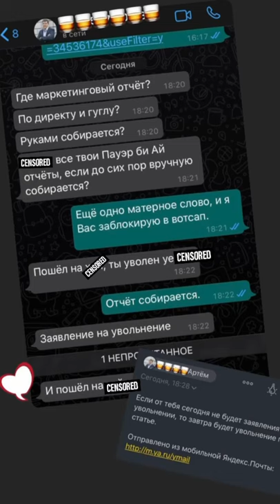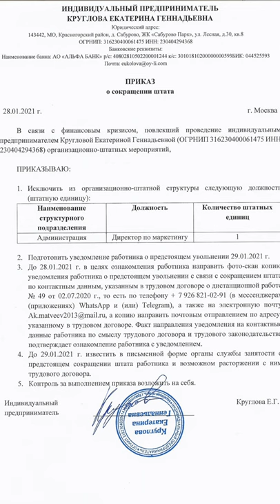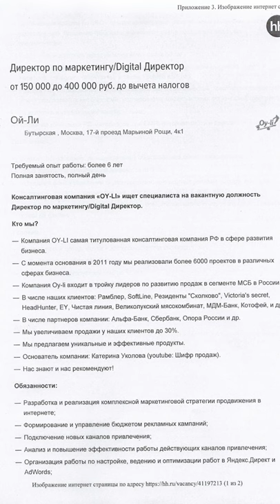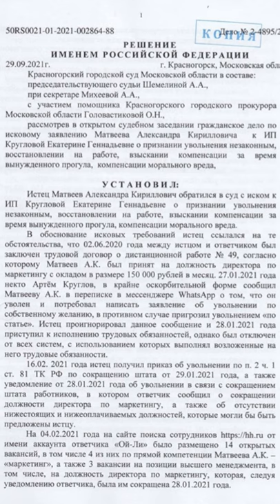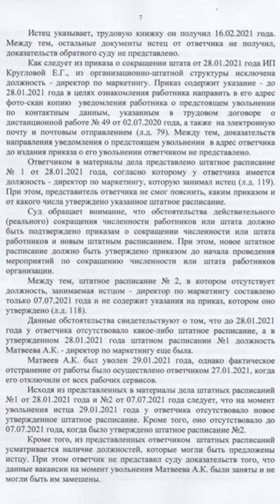Екатерина Уколова незаконно увольняет неугодных работников? | Судебная речь адвоката Апаликова.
После конфликта с мужем Екатерины Уколовой Артемом Кругловым директор по маркетингу Александр Матвеев был уволен одним днем с мотивировкой "по сокращению штата".

Адвокату Апаликову Н.С. удалось доказать фиктивность сокращения штата, признать увольнение незаконным и взыскать с работодателя 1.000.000 рублей компенсации.

Битва продолжается. Решение обжалуется.
Публикуется итоговая речь адвоката Апаликова Н.С. на судебном заседании в Красногорском городском суде Московской области.